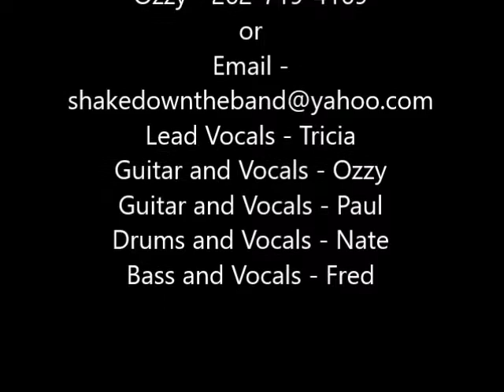Shakedown Gold On The Ceiling 2017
Shakedown's version of Gold On The Ceiling featuring Tricia on lead vocals. Audio recorded by Kenny Maciejewski at Lift Up Studios in Waukesha, WI. Recorded 3/30/2017.